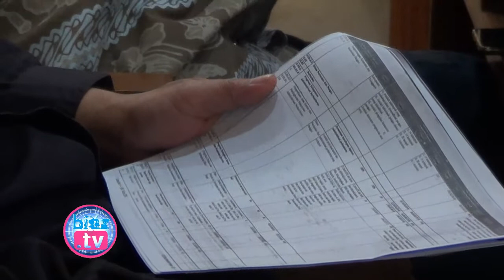Komisi 2, Pemkab Trenggalek Harus Punya Keberanian Meletakkan Proyeksi Devisit - bioztv.id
- Komisi 2, Pemkab Trenggalek Harus Punya Keberanian Meletakkan Proyeksi Devisit - Tekan angka sisa lebih penggunaan anggaran (SILPA), Komisi 2 DPRD Kabupaten Trenggalek meminta agar pemerintah daerah memiliki keberanian dalam meletakkan proyeksi devisit terhadap sejumlah kegiatan strategis, sehingga manfaatnya bisa segera dilaksanakan langsug oleh masyarakat.

Anggaran Gaji Tidak Terserap, Komisi 2 DPRD Trenggalek Semprot Perencanaan BAKEUDA - bioztv.id :
Pengadaan Tanah & Alat Peraga Dindikpora Menjadi Catatan Komisi 3 DPRD Trenggalek - bioztv.id  :